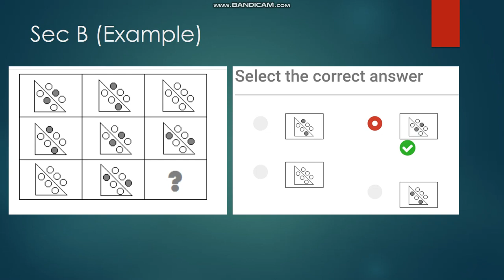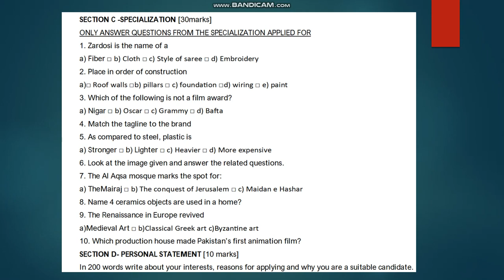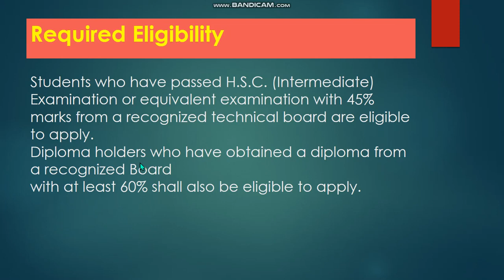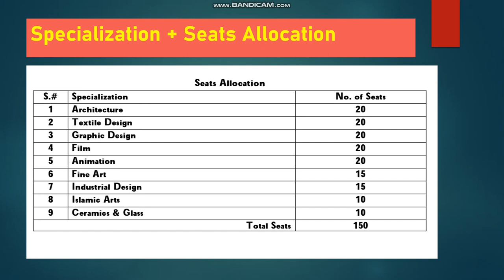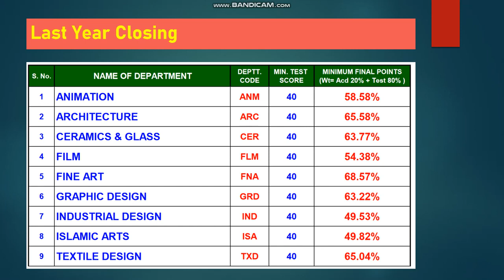Visual Studies Department Guidance Visual Studies Entry test Preparation VS last year Closing